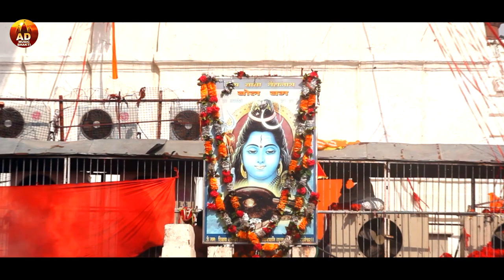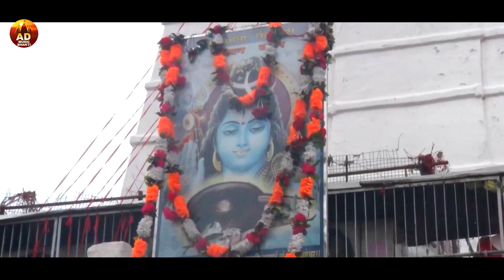कांवर गीत | Anu Dubey Bolbam Song | Non Stop Kawar Geet Jukebox 2023 | Bhojpuri New Bolbam Song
Singer : Anu Dubey
Label : Anu Dubey Official
Copyright : Anu Dubey Entertainment

Digital Managed By :AD official

आप सभी भोजपुरी दर्शको को मेरा प्रणाम , मै अनु दुबे  तहे दिल से आप सभी का धन्यबाद करती हूँ। आप लोगो ने मुझे बहुत प्यार और आशीर्वाद दिया, इसका मै बहुत बहुत शुक्रगुजार हूँ। आप सब से अनुरोध है की, आप सब हमारे इस चैनल ANU DUBEY OFFICIAL को भी इसी तरह प्यार और आशीर्वाद देते रहिये।